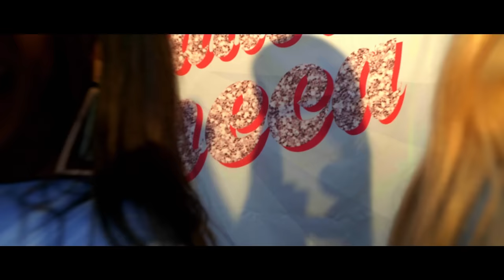Lia Clark - Chifrudo (feat. Mulher Pepita) [Vídeo Oficial]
CHIFRUDO - LIA CLARK
(Lia Clark)

E rola toda madrugada
Meu marido sai de casa
Bancando o garanhão
Achando que é o cara

Mas se liga na parada
Esse pau é meu mandado
Enquanto tu dorme no quarto
To pegando vários macho

Mas não me chame de amante
Eu uso ele pra dois atos
Na cama e no banco, na cama e no banco
Pra garantir os meus agrados

Sou a Lia aqui no baile
E vou mandando o proceder
To traindo meu marido
Ele que vá se fu---

Ei Chifrudo
Aceita eu sou gostosa

Refrão:
Fala que ama mas não quer
Porque eu sou mais fogosa
Ei Chifrudo

Não adianta nem chora
Sou a famosa perigosa
Ei Chifrudo

E eu não vou te largar
Vou aprontar nas suas costas
Ei Chifrudo

Tenho mais a oferecer
Eles gosta é da piroca
Ei Chifrudo

Ai gente, pera aí

Alô?

Ei Pepita

Mulher Pepita:
RAAN!

Quem é que fortalece
Às quatro da madrugada?
Tem que ter, tem que ter
Tem que ter uma mamada

Eu sou a comida fresca
O otário ta bolado
Masterchef na parada
Até repete o prato

Eu sou grandona pra caralho
E pra engoli ô vai ser foda
Lia Clark:
Mas vem com tudo, vem com tudo
vem com tudo, AI!

Mulher Pepita:
Eu sou a Mulher Pepita
E vou falar logo pra tu
E ele vai toma no c---

Ei Chifrudo
Aceita que eu sou gostosa

*REFRÃO*

Mulher Pepita:
Ai, se você não for me comer e nem a minha parceira Lia Clark, parceiro, nem tempera
Na terra de malandro, nós somos bandidas
RAN!
Eu e a Lia Clark, a gente gosta é muito de uma putaria e de uma sacanagem, mas tem que respeita

PAU NO CU DO MUNDO!

FICHA TÉCNICA
Direção e Edição: Gabriel Riccieri
Assistente de Direção: Beatriz Pessoa
Direção de Fotografia: André Tashiro e Rafael Duckur
Operador de Câmera: Thiago Bugallo
Assistente de Fotografia: Thiago Cunha
Produção Musical: Pedrowl, Lia Clark
Stilyst: Raquely Ramalho
Direção de Arte: Raquely Ramalho, Pedrowl, Izabela Rovigatti
Designer: Vitor Martins
Participações: Lola Lewinsky, Sasha Housbrak e Zé Brites
Agradecimentos: TSF, Fernando Cozendey e todos que compareceram no dia da gravação e nos ajudaram demais!
Realização: Lia Clark Produções